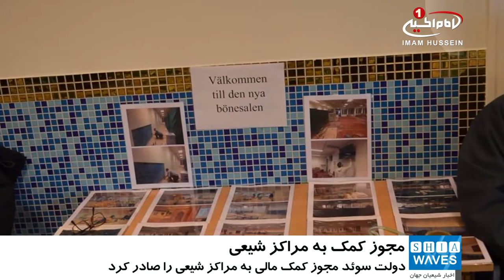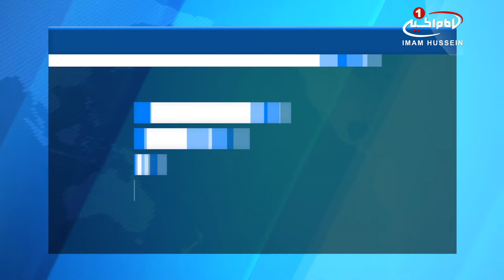مجوز دولت سوئد براي كمك مالي به مراكز شيعي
مجوز دریافت کمک‌های مالی از شهروندان و اعضای انجمن‌ها و مراکز اسلامی وابسته به اتحادیه شیعیان در سوئد، صادر شد.

با پیگیری‌های اتحادیه شیعیان سوئد، هیئت دولت سوئد، مجوز دریافت کمک‌های مالی از شهروندان و اعضای انجمن‌ها و مراکز اسلامی وابسته به اتحادیه شیعیان این کشور را صادر کرد.

این مجوز نقش به سزایی در بهبود وضعیت اقتصادی کلیه مراکز اسلامی شیعیان در سراسر سوئد و در نتیجه ارائه هر چه بیشتر و با کیفیت‌تر خدمات دینی و فرهنگی از سوی این مراکز به مخاطبان خواهد داشت که این کمک‌ها از طریق اداره مالیات سوئد دریافت می‌شود.

مجوز دریافت‌شده برای استفاده از چنین شیوه‌ای در پرداخت کمک مالی از طریق اداره مالیات، در سال‌های قبل نیز در بین دیگر اتحادیه‌ها همچون کلیسای سوئد ـ که تا سال ۲۰۰۰ میلادی اجباری بود ـ و برخی دیگر از اتحادیه‌های اسلامی رواج داشته است.

مقدار کمک دریافتی ۰/۷ درصد از درآمد سالیانه است که توسط اداره مالیات سوئد هر ساله به رقم مالیات فرد پرداخت‌کننده، اضافه می‌شود.

مبلغ مورد نظر در سال بعد از دریافت، توسط اداره مالیات سوئد به حساب اتحادیه شیعیان واریز می شود و این اتحادیه نیز مبلغ را به حساب انجمنی که فرد پرداخت کننده؛ در حین ثبت نام اعلام کرده است، واریز خواهد کرد.